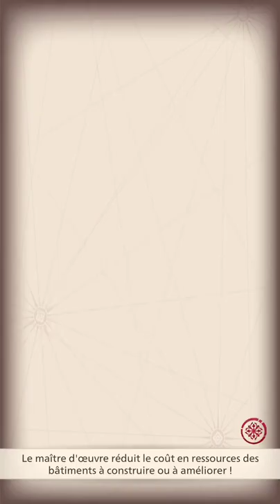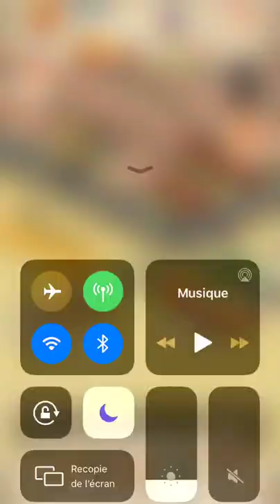Gge 4, LA LIGUE DU ROYAUME ! Empire Four Kingdom fr sur téléphone